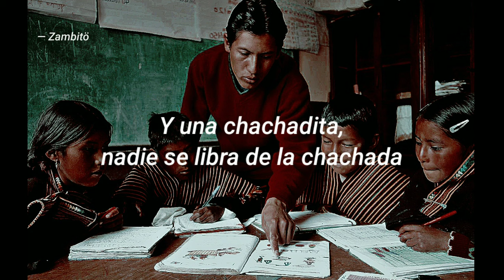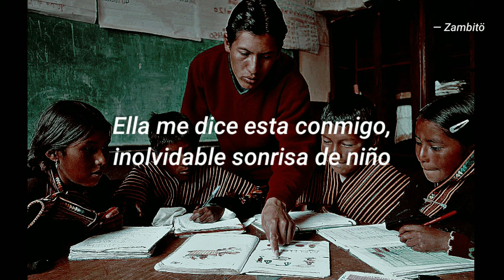Mi escuelita — Gerardo Arias y Zulma Yugar [Letra]